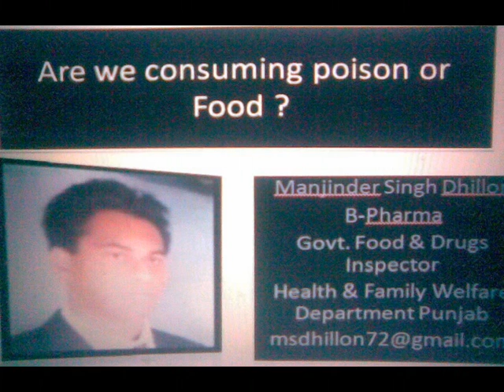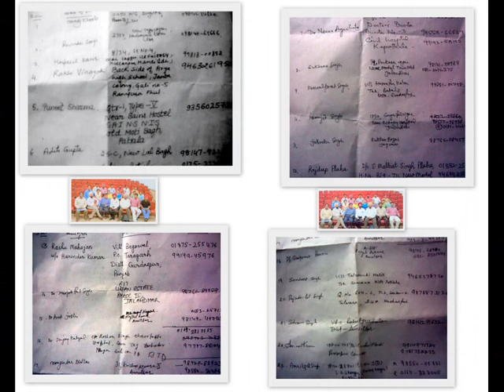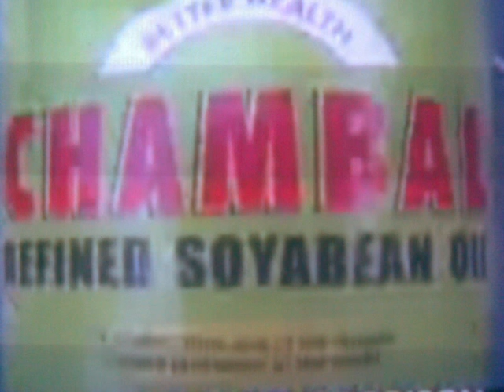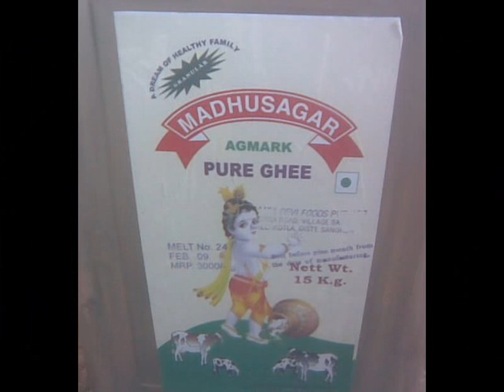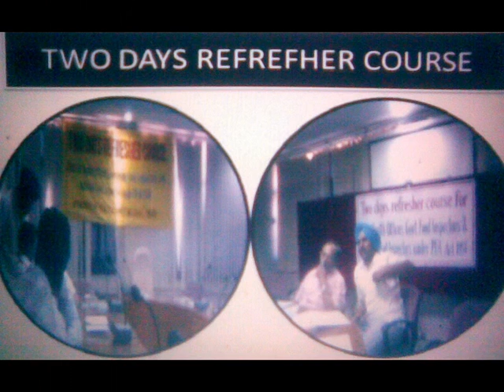Govt. Food Inspectors efforts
Are we Consuming Food or Poison